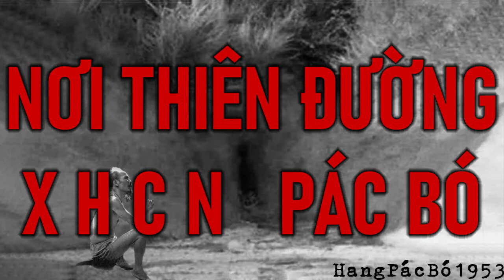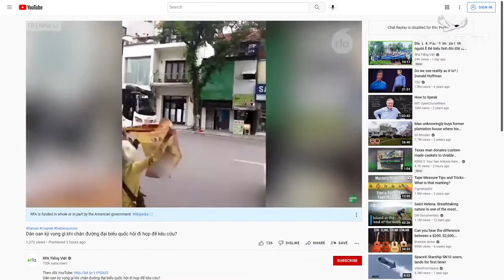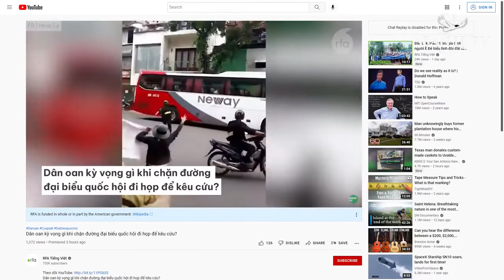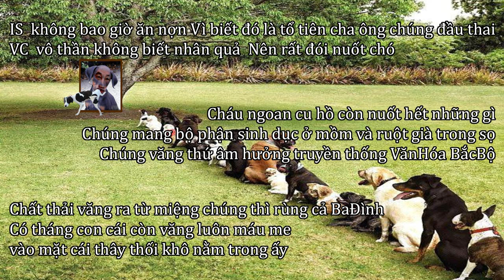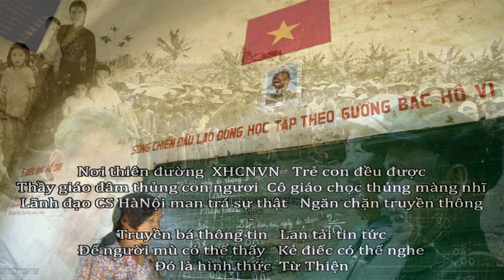Nơi thiên đường XHCN PácBó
Please download this documentary before.. Lãnh đạo CS HàNội dở trò bẩn thỉu  VC rất sợ sự thật